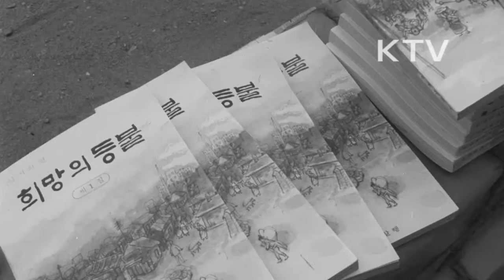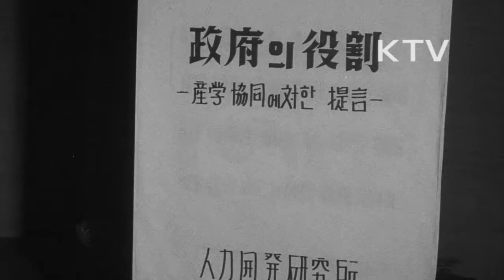대한뉴스 제 686호-토막 소식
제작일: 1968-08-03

정부 여.야 정치인, 경제계 인사들 정.경 간담회 개최.
 - 정.경계의 유대강화, 정치자금 양성화제도의 효율성, 민주정치 발전, 신뢰 받는 복지사회 건설 등을 다짐
양지회, 농촌에 여성 교양잡지 전달(파주군, 용인군).
 - 일선 장병들을 위해 운동기구 및 오락기구를 국방부에 전달.
제일약품산업에서 결핵치료제 6천병을 보건사회부장관에게 전달.
 - 인천적십자 요양원에 전달되는 결핵치료제.
제1차 아시아 기독교 연합대회.
 - 자유센터에서 개최, 13개국 100여명 참석.
 - 새로운 종교풍토의 쇄신 등 여러가지 종교문제 논의.
 - 장충교회에서 합동 예배.
대한 자활 개척단에서는 불우한 환경의 성년 남녀 130쌍에게 결혼식을 올려줌.
 - 김현옥 서울시장, 김춘삼씨 참석.
산학협동 세미나(인력개발연구소 주최).
 - 산학협동을 위한 정부, 학계, 산업계 역할 등을 논의.
 - 학계와 산업계가 자매결연 맺어 대학의 시설을 산업계에서 이용할 수 있도록 하자는데 의견 모음.
예총 이동극장 마련.
 - 벽촌 찾아 무료로 연극 공연.